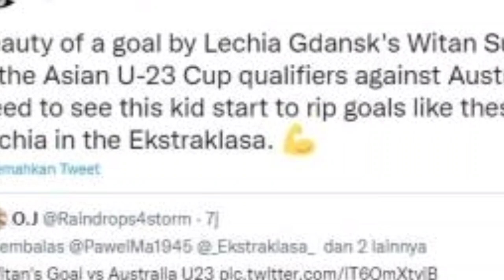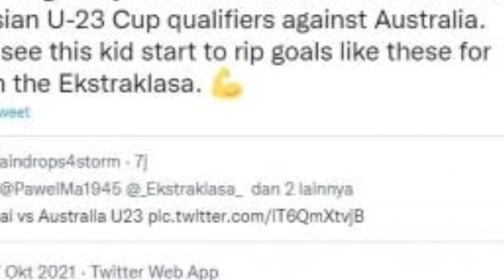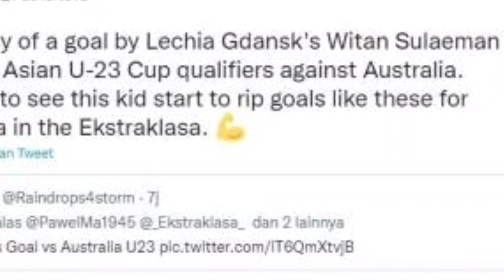Lihat gol cantik witan Sulaiman Media polandia Desak lechia Gedsank Mainkan witan di extraklasa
Media polandia Desak lechia Gedsank Mainkan witan Sulaiman di extraklasa#Witan Sulaiman#Pemain Timnas Indonesia#Lechia gdesank#polandia